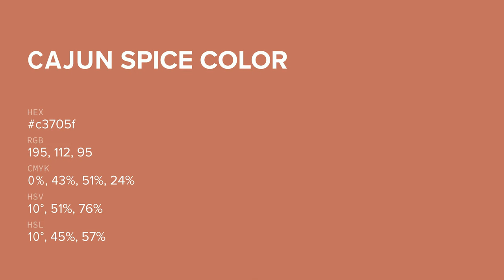Cajun Spice color c3705f hex color - Red color - Cool color c3705f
What color is Cajun Spice ? c3705f hex color - Red color - Cool color c3705f

Hex c3705f Color Code is also known as Cajun Spice color.